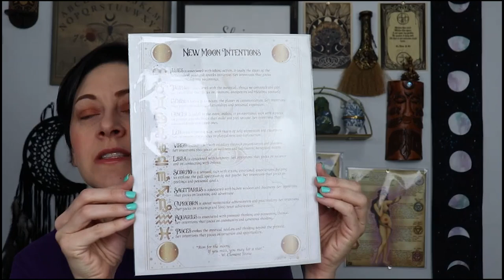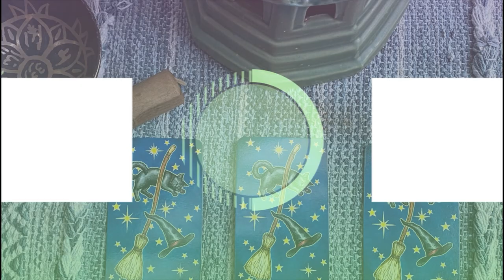Sacred Space Crate May 2022 | New Moon Intentions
In this video, I am doing an unboxing of the Sacred Space Crate for May 2022. Theme for this month's box is New Moon Intentions